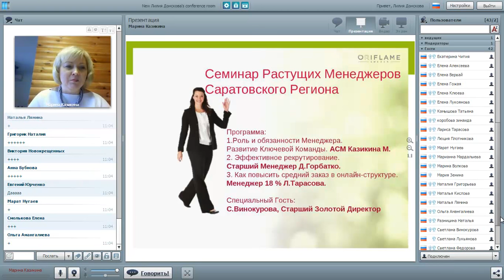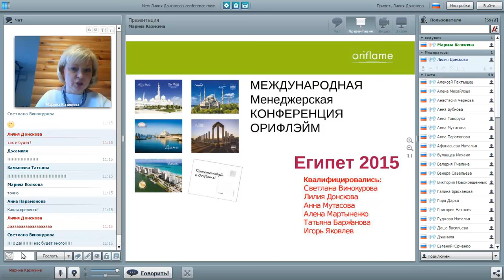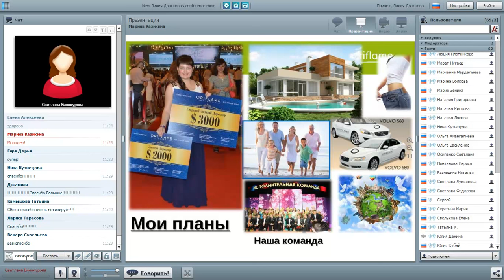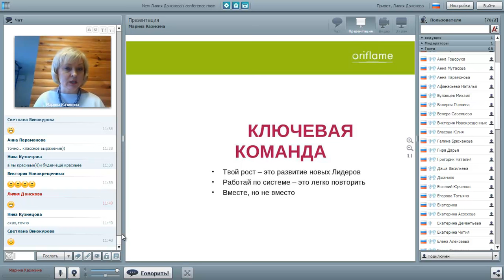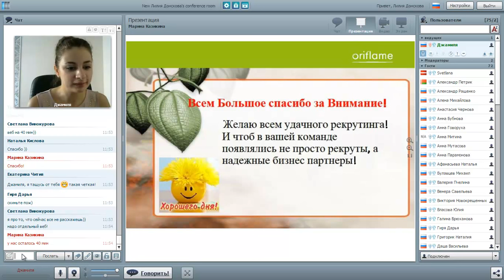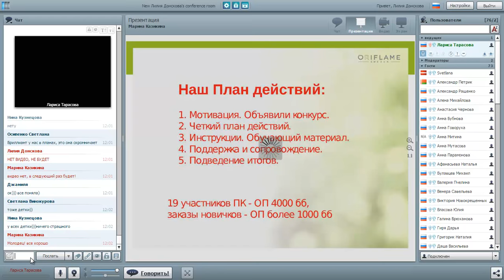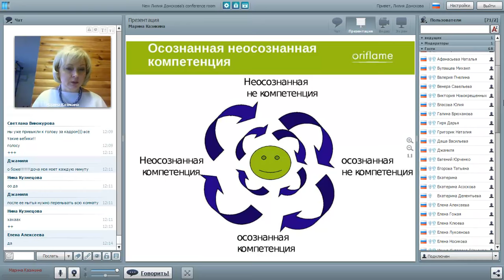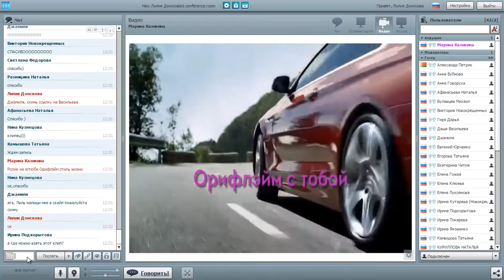Бизнес - Семинар Менеджеров 30 10 15